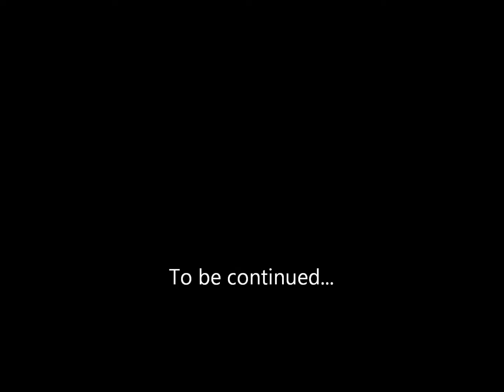New Tricks 2013 compilation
Some of the harder tricks I wanted to get this year. I was inspired by Nick's videos to try these. They're all still pretty sketchy, which is why with the exception of the Money Maker, none of them were in my routine at WJR. As soon as my wrist heals, I'll clean these up and put together a pretty gross combo.